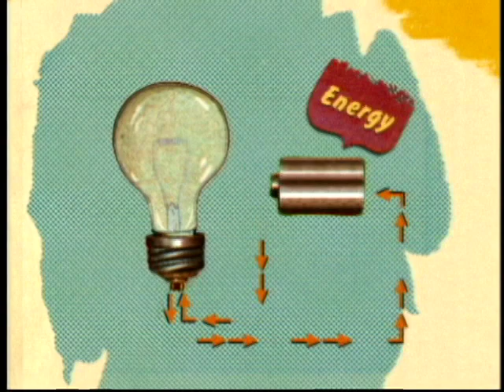How Things Werk Lightbulb YouTube